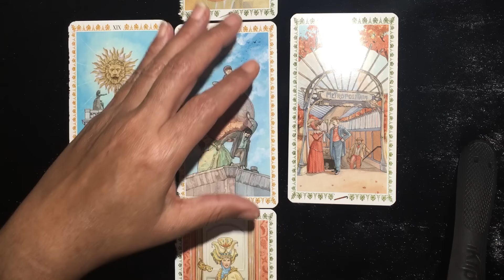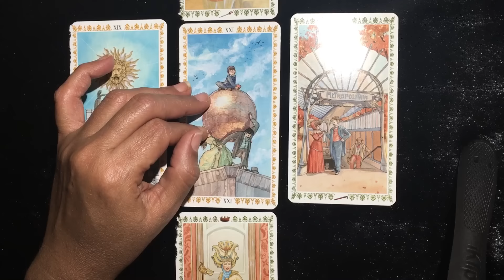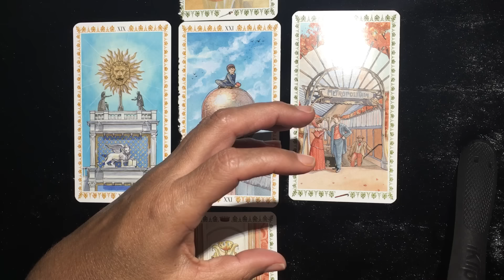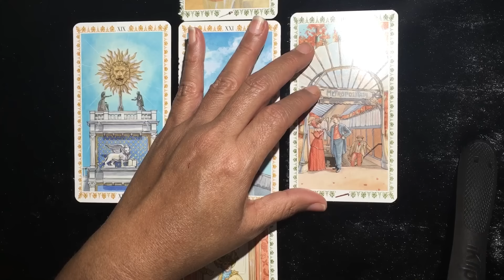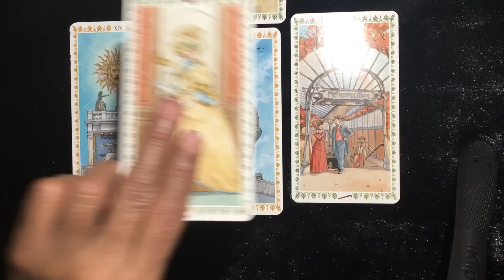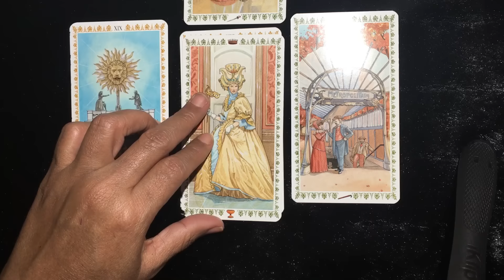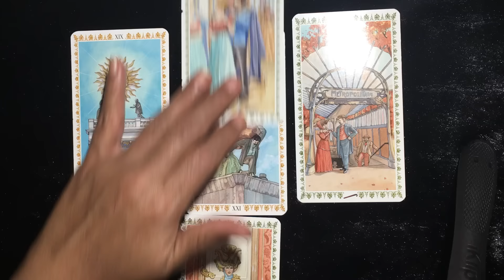SHOULD THEY BE TRUSTED? VIRGO NOVEMBER 13 2016 WEEKLY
I don't know Virgo I see and feel funny business. I don't they are telling you everything. FOR MORE GUIDANCE PLEASE WATCH MY DAILY LOVE TAROT & MONTHLY LIFE TAROT